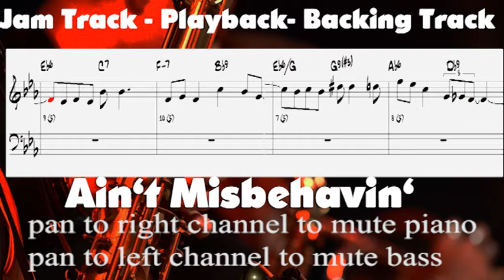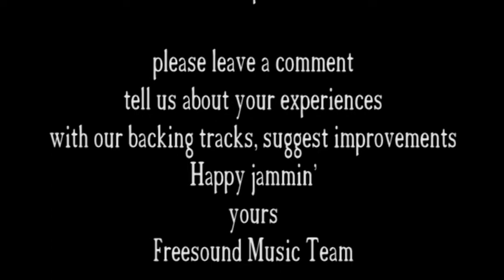Ain't Misbehavin - backing track with score and chords - Virtual Real Book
or shorturl.at/ciqx7 FREE LICENSE (only for youtubers):
BUT you have to give credits in the video description as follows:

copy & paste

backing track for "Ain't Misbehavin'" with piano trio. To mute either piano or bass pan on one site only.
The score and chords are on display - grab your instrument and jam to this playback
we are planning to do daily uploads

1. Choose the music you like best for your clip
2. convert the video to mp3
3. sync the mp3 to your clip
4. upload your video to your channel
5. add song title and the link to the music clip on our Freesoundmusic channel in your description.